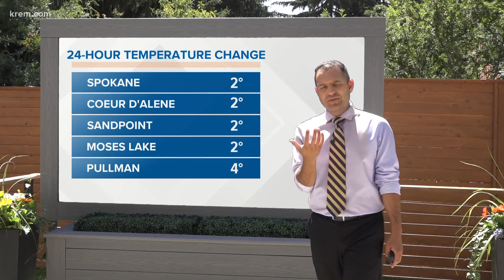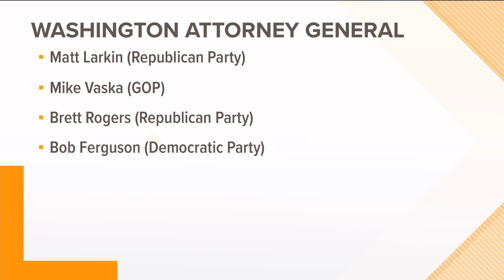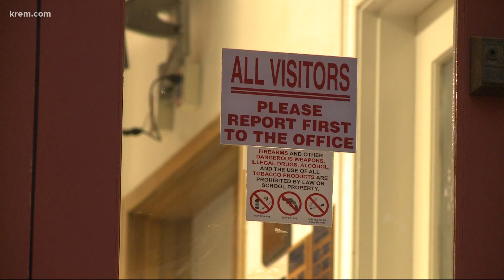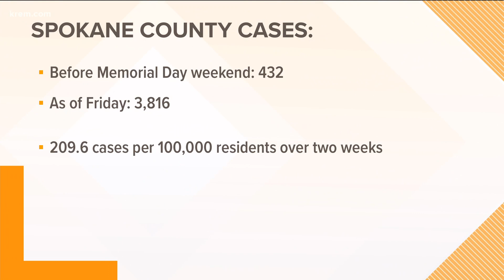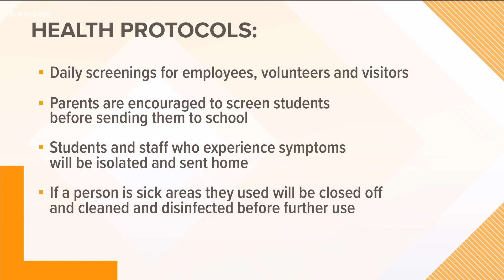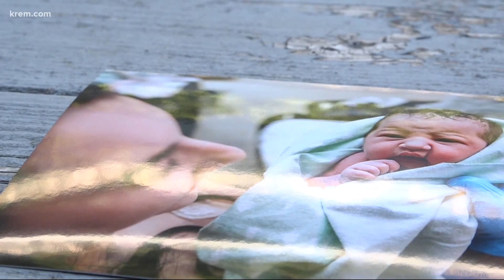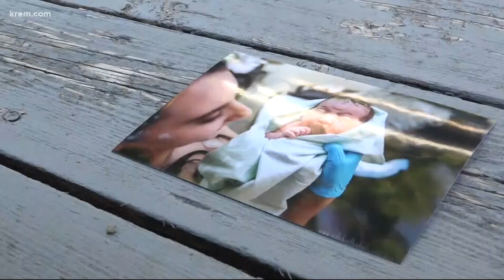KREM 2 News at Noon, August 4, 2020